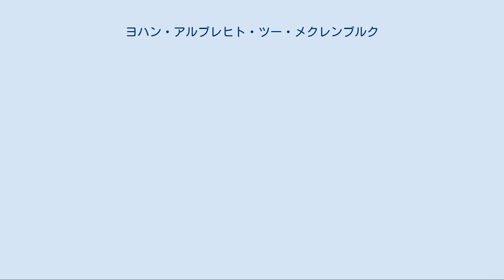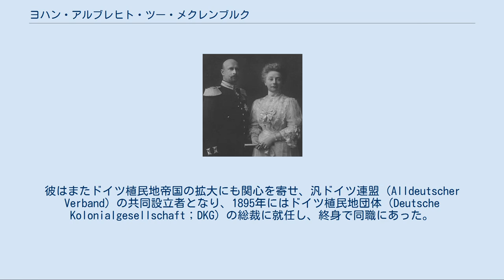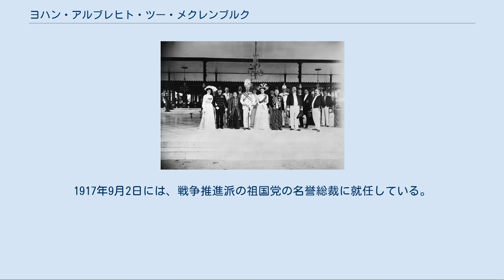ヨハン・アルブレヒト・ツー・メクレンブルク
メクレンブルク＝シュヴェリーン家
ヨハン・アルブレヒトと最初の妻エリーザベト オランダ領東インド・スラカルタの藩王パクブウォノ10世を表敬訪問した際のヨハン・アルブレヒトと後妻エリーザベト、1910年3月 ヨハン・アルブレヒト・ツー・メクレンブルク（Johann Albrecht Herzog zu Mecklenburg [-Schwerin], 1857年12月8日 - 1920年2月16日）は、ドイツ・メクレンブルク＝シュヴェリーン大公家の一員で、ドイツ帝国の政治家。
全名はヨハン・アルブレヒト・エルンスト・コンスタンティン・フリードリヒ・ハインリヒ（Johann Albrecht Ernst Konstantin Friedrich Heinrich）。
メクレンブルク＝シュヴェリーン大公国摂政（在任：1897年 - 1901年）、ブラウンシュヴァイク公国摂政（在任：1907年 - 1913年）を務めた。
 メクレンブルク＝シュヴェリーン大公フリードリヒ・フランツ2世とその最初の妻アウグステ・ロイス・ツー・ケストリッツの間の第5子、4男としてシュヴェリーンに生まれた。
ヨハン・アルブレヒトはプロイセン軍に仕官し、スポーツ愛好家として知られた。
彼はまたドイツ植民地帝国の拡大にも関心を寄せ、汎ドイツ連盟（Alldeutscher Verband）の共同設立者となり、1895年にはドイツ植民地団体（Deutsche Kolonialgesellschaft；DKG）の総裁に就任し、終身で同職にあった。
 長兄の大公フリードリヒ・フランツ3世が1897年に死ぬと、次兄パウル・フリードリヒの摂政位放棄を受け、ヨハン・アルブレヒトが甥のフリードリヒ・フランツ4世の摂政に就任した。
彼はフリードリヒ・フランツ4世が1901年4月9日に親政を宣言するまで摂政の座にあった。
 1907年5月28日、ヨハン・アルブレヒトは前年に死去したプロイセン王子アルブレヒトの後任として、帝国議会によりブラウンシュヴァイク公国の摂政に選出された。
ヨハン・アルブレヒトはこれを承諾し、6月5日にブラウンシュヴァイクに入国した。
ブラウンシュヴァイクでは公爵ヴィルヘルムの死後、その最近親の傍系男子であるハノーファー元王太子エルンスト・アウグスト（2世）が公爵位を継承することが認められなかった。
これはハノーファー王国が1866年に普墺戦争でオーストリア側で参戦、敗れてプロイセンに併合され、以来ハノーファー王家とドイツ皇帝家が敵対関係にあったためである。
 摂政就任後すぐにヨハン・アルブレヒトは文官の服装姿で公国内の美術館、図書館などの様々な施設を訪れたり、人々の生活状況について調べて回った。
お忍びでの調査が広く知られてしまうと、ヨハン・アルブレヒトは週ごとに領民の嘆願を聞いた。
また公爵宮殿に仕える召使や家来の数を必要最小限まで減らし、宮廷の支出を節約した。
 ヨハン・アルブレヒトのブラウンシュヴァイクでの摂政の職務は1913年11月1日に終わった。
元王太子の息子エルンスト・アウグスト（3世）が皇帝ヴィルヘルム2世の娘ヴィクトリア・ルイーゼと結婚したことで両家の和解が成立し、エルンスト・アウグスト（3世）のブラウンシュヴァイク公位の相続が許されたのである。
 ヨハン・アルブレヒトは1886年11月6日、ザクセン＝ヴァイマル＝アイゼナハ大公カール・アレクサンダーの娘エリーザベト（1854年 - 1908年）と結婚した。
また1909年12月15日、シュトルベルク＝ロスラ侯爵家の公女エリーザベト（1885年 - 1969年）と再婚した。
2人の妻との間に子供を授からなかった。
後妻のエリーザベトはヨハン・アルブレヒトの死後、その異母弟アドルフ・フリードリヒと再婚している。
 第一次世界大戦中、ヨハン・アルブレヒトはドイツ植民地団体とともに、見捨てられようとしていたドイツ植民地の確保のために奔走した。
1917年9月2日には、戦争推進派の祖国党の名誉総裁に就任している。
1920年、リューブシュトルフ郊外のヴィリガルト城で亡くなった。